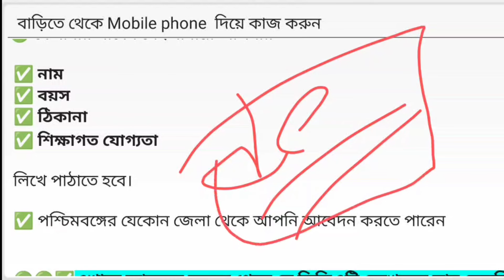ঘরে বসে মোবাইল ফোন দিয়ে মাসে অনেক টাকা আয় করুন // Earn Money From Home Mobile job 2024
work from home mobile job 2024 || বাড়িতে বসে কাজ | E-commerce Project | Job In West Bengal

  ✅কাজটি করার জন্য এখানে কিন্তু Software code আছে সেটি অবশ্যই মাথায় রাখবেন এবং সেটা শেয়ার করবেন 🟢

[[ ঘরে থেকেই প্রচুর আয়ের সুযোগ]]】

 《 কোনও টাকা লাগবে   না 》

          [[ ভারতে এই প্রথম ]]

 [[ Software Code Marketing]]

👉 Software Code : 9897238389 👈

How to apply- Whatsapp এ নিজের নাম, জায়গার নাম, বয়স আর Software Code টি লিখুন ]] ✅

🟢[[ Software Code ছাড়া কেউ আবেদন  করবেন না ]]✅

Checkout website 👆

Kolkata Job